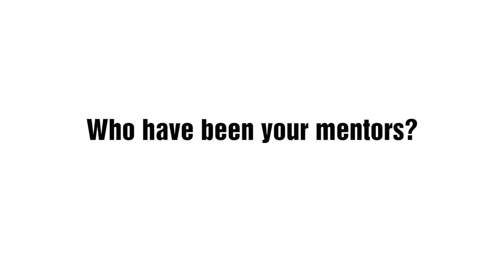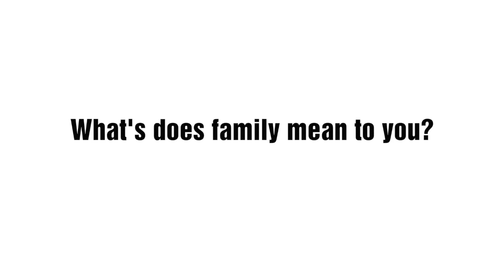Getting to know Melissa “Missy” Gilliland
Find out how Melissa “Missy” Gilliland was introduced to the sport, what her favorite Hoppe’s product is and what her secrets to success are.